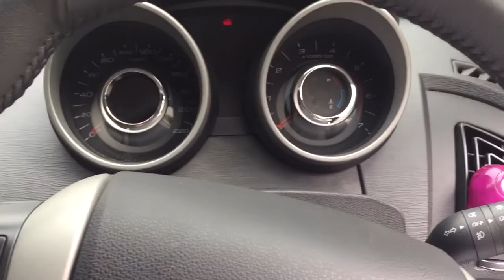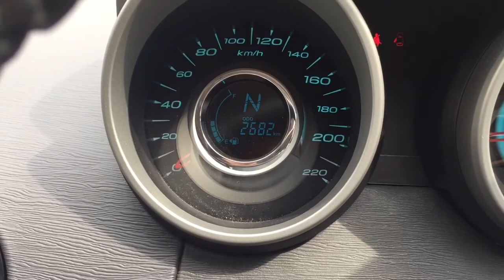Good babies and XUV 500 W10 bike parking in XUV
Bad babies big wheels XUV 500 bike challenge,loads bike on big XUV 500 W10 off-road biking by bad bad babies Daneyal and Aryan